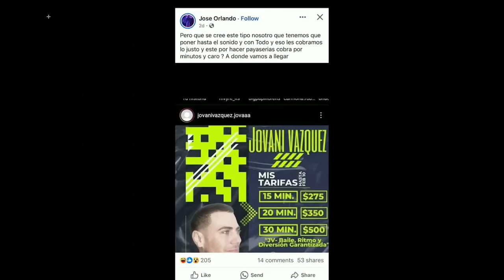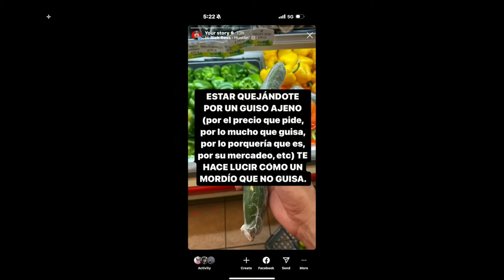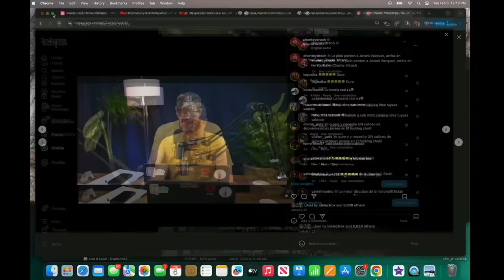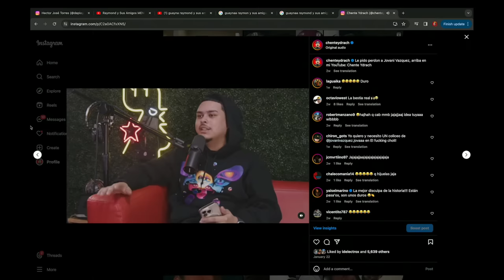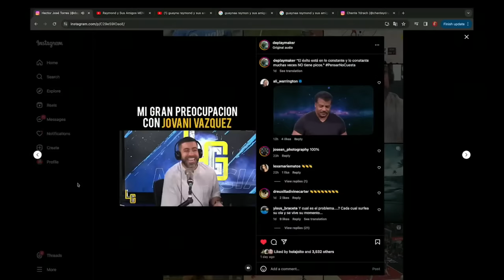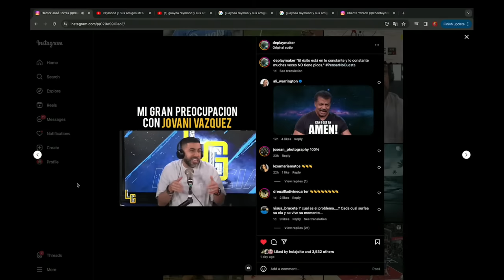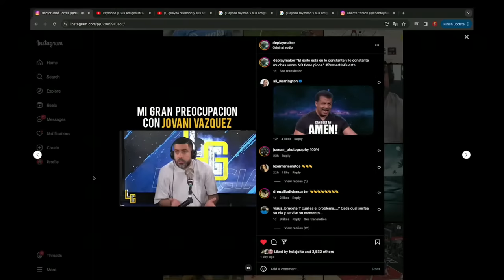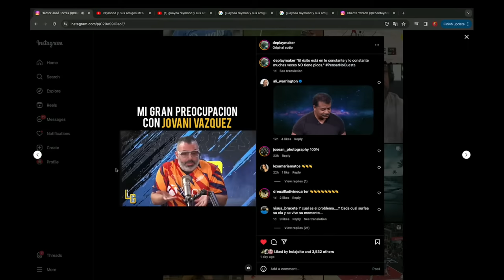JOVANI BARRE EL PISO CON CHENTE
CHENTE PRESENTA 00:00
EL LIVE DE LIVES 1:00
JOVANI LE TIRA A CHENTE 3:00
CHENTE LE DA PA ATRAS 6:00
TITO BBQ 13:40
EL PERDON DE JOVANI 16:13
PLAYMAKER VS JOVANI 24:22
ZENGO KARENCITO 38:30